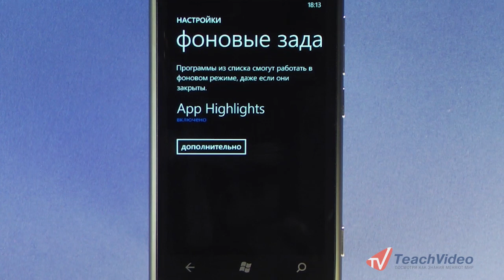Экран настройки приложений в Windows Phone 7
Урок посвящён настройкам приложений Windows Phone 7.

- еще больше обучающих роликов о мобильных приложениях и ОС
- здесь можно купить наши видеокурсы и смотреть видео без доступа к Интернет

Перейдём ко второму экрану Настроек --  Приложения. Разделы меню помогут вам настроить задачи в системе в соответствии с вашими предпочтениями. Доступ к настройкам часто дублируется в Application Bar самих приложений.
Настройка Учитывать местоположение. Многие приложения могут использовать ваше местоположение. Например, Карты или Поиск. Напомним, чтобы функция учета местоположения работала, необходимо включить эту службу в настройках системы.
Некторые приложения работают в фоновом режиме. Посмотреть перечень запущенных приложений, а также полный список приложений телефона, которые могут работать в фоне, можно в разделе Фоновые задачи. В нашем примере такое приложение одно. Это App Highlights.